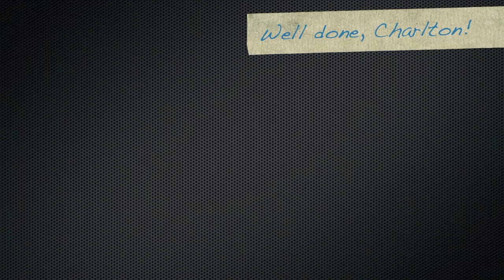2011 Relay Sports - Grade 3